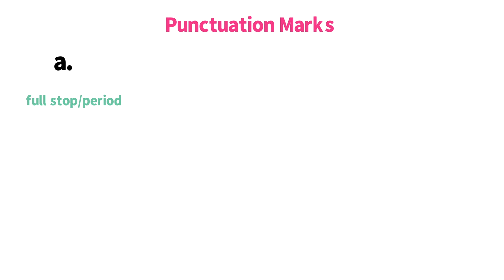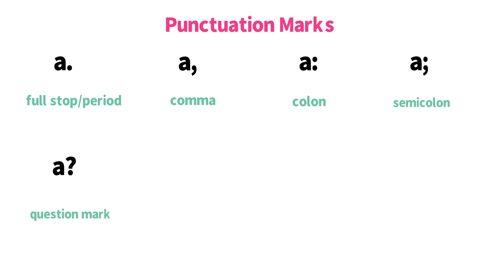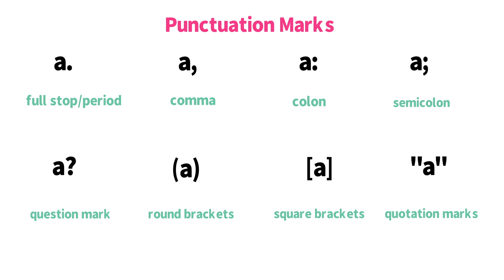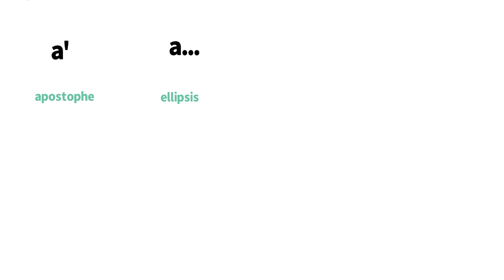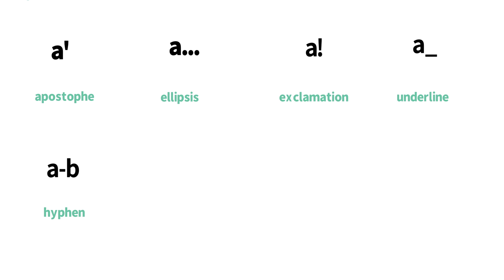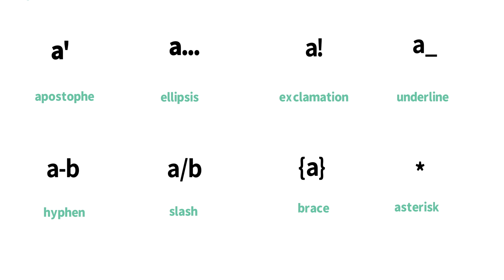標點符號英文|Punctuation Marks in English